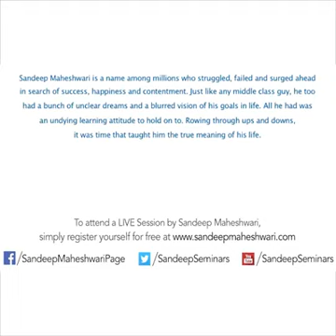Success in ur hands...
Video from Desi Boy